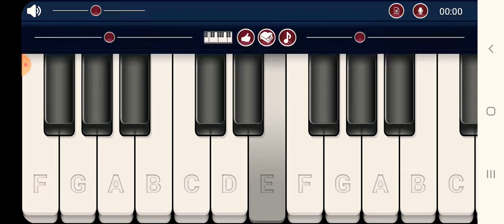Mahabharat title song || piano cover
Mahabharat  title song in piano cover..